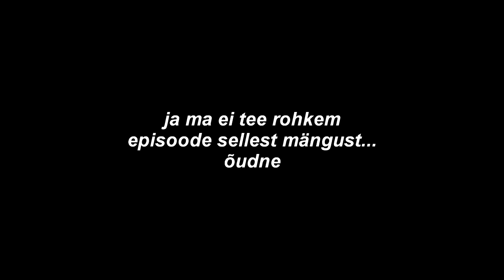TÄIESTI LÕPP MA ANNAN ALLA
done with this game forrrrrreal

Kasuta item shopis mu CREATOR CODE: RALFYT
Sisesta lehel kood "ralf" soodukaks :)

main channel: Ralf Paldermaa
snap: ralfjp